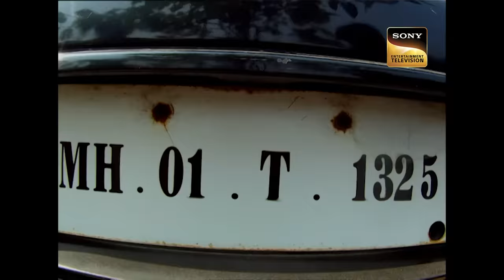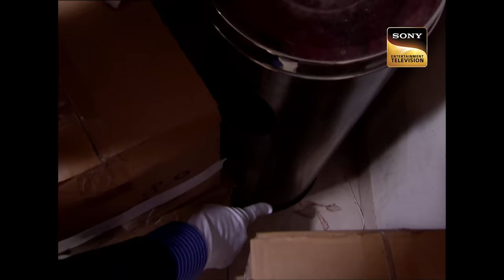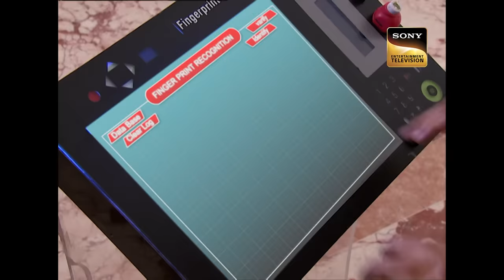Day Of Love पर Hatred को अंजाम देने वाले की तलाश में CID |Full Episode |Valentine's Day Special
The friendship between Rishabh and Akshit takes a bitter turn after a Valentine’s Day argument. Akshit, harboring resentment, vows to take a revenge against Rishabh. However, the situation takes a grim turn when a lifeless body, identified as Ankit's, is discovered in the swimming pool the following morning. Guests, startled by the shocking discovery, alert the CID.